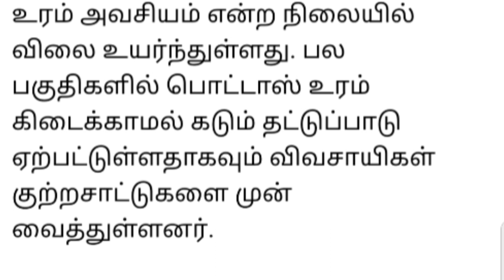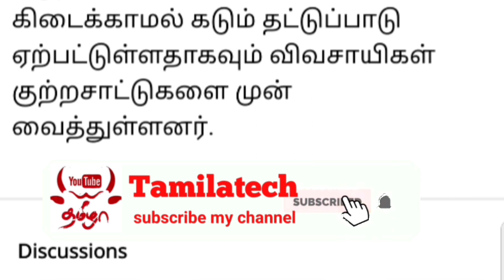BREAKING : உரம் விலை கடும் உயர்வு.. விவசாயிகள் அதிர்ச்சி.!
வெள்ள நிவாரணம் பெற விண்ணப்பிப்பது எப்படி.? இதோ விண்ணப்பம்?